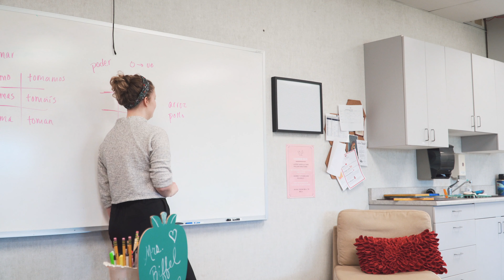High School CVCA Promo Video